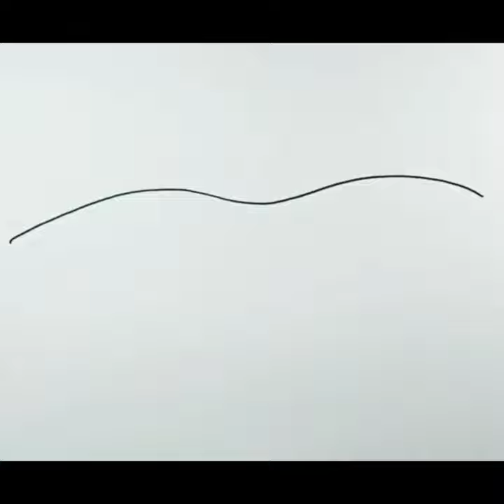How to draw Gulper Eel